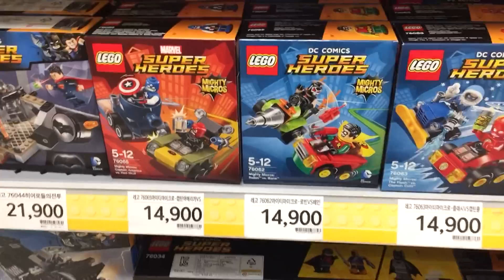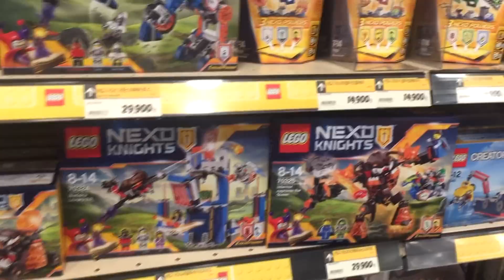대형마트 레고 2016년 3월 신제품 마인크래프트,수퍼히어로즈,넥소나이츠,스피드챔피언 장난감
저도 주문을 했는데, 아직도 배송이 안되었는데, 대형마트 이마트 은평점 nc백화점 불광점에 들려보니 꽤 많은 제품들이 출시가 되어 있네요.
너무 많은 신제품들이 1월부터 나오고 있어서 그런지 모든 신제품이 매장에 전시 진열은 되고 있지 않은데, 동네 마트에 없는 제품들은 인터넷을 통해서 구입하시면 될듯 하네요~
암튼 택배가 도착하면 빨리 보여드릴께요~